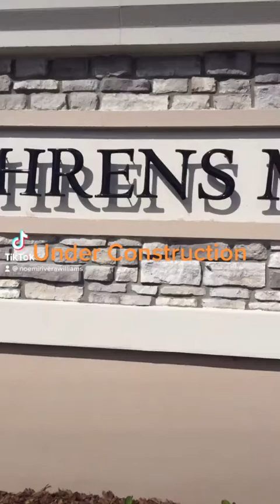New Homes Under Construction Land O Lakes Florida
Pasco County. Beautiful Community EHRENS. Pick your floor Plan and Lot.
Learn Builder Incentives.